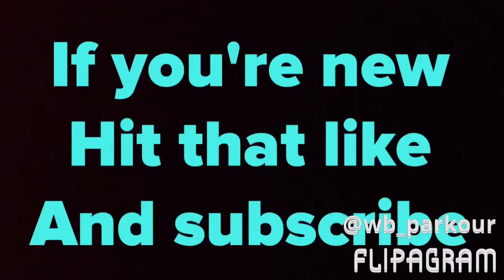A day in the life of high-school S-2Ep-12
Sorry bout the glitchy intro Flipagram